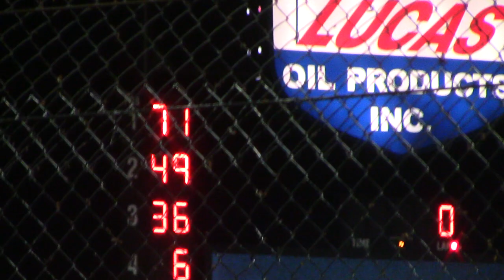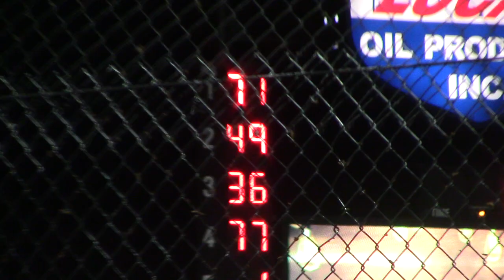Lucas Oil Speedway Late Model Heat 6 5/25/18